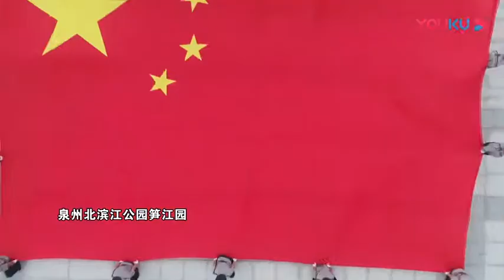Quanzhou City Movie 泉州市 影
TRAVEL TO Quanzhou City- 福建省Fujian Province

泉州市 影- 集英快闪第二版